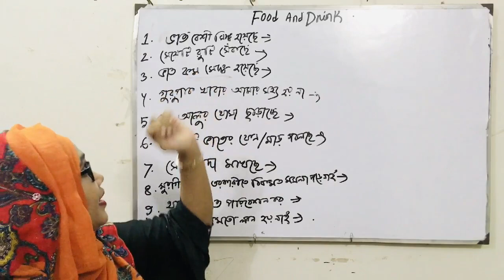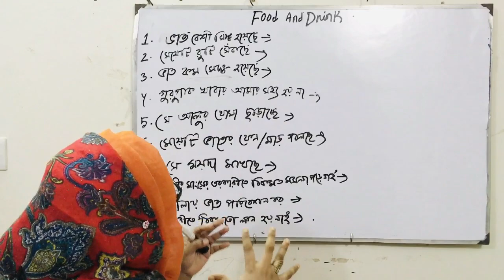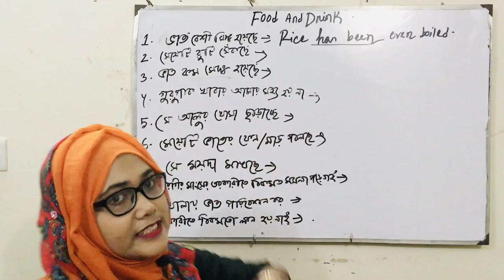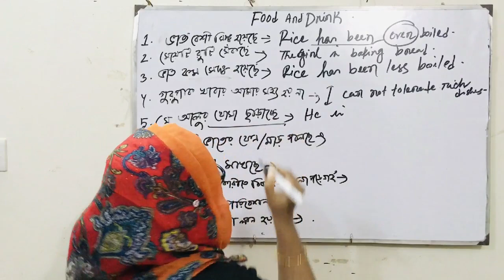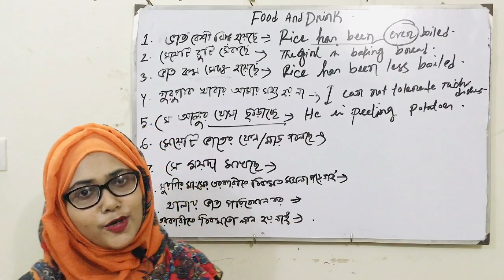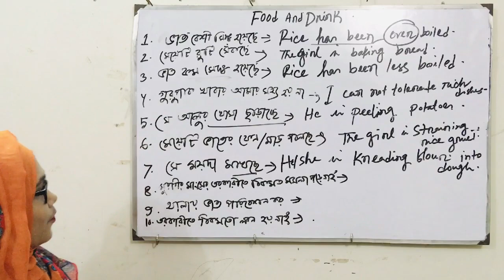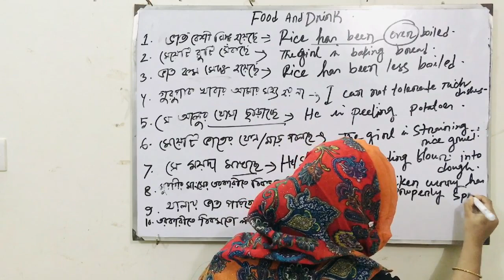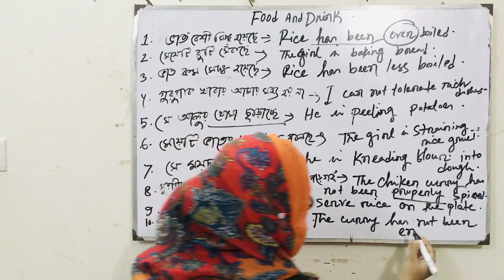Easy Method Of Learning English || Spoken English part 2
Improve your knowledge of the English language and pronunciation and practice your speaking and vocabulary with our video lessons. Choose your English course level from the list below and start learning online today with me.